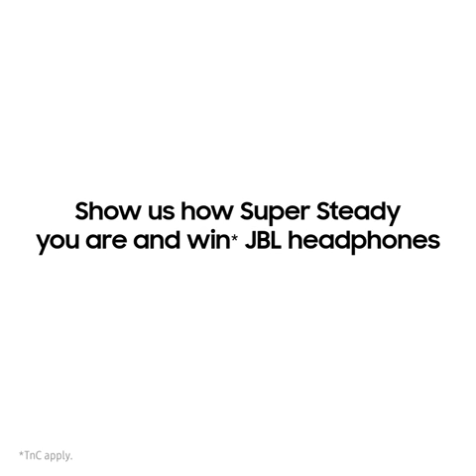Samsung Galaxy S10 lite official trailer in the best mobile for Samsung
Get more video search for videowala sahab